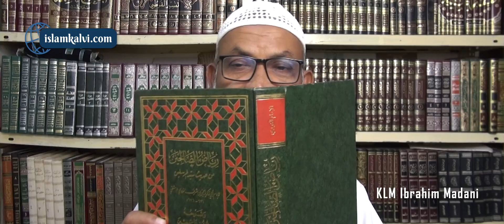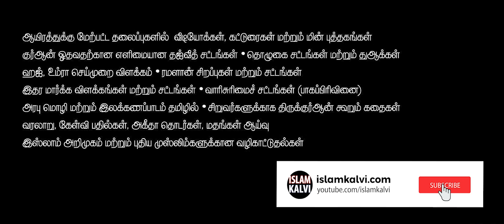மார்க்க அறிவை கற்றுக்கொள்வது/கற்றுக்கொடுப்பது (2) - கிதாபுல் இல்ம் | ரியாளுஸ்ஸாலிஹீன் தொடர்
ரியாளுஸ்ஸாலிஹீன் - கிதாபுல் இல்ம்

1383 - சதக்கத்தின் ஜாரியா (நிரந்தர தர்மம்), பயனுள்ள கல்வி, அவருக்காக துஆ செய்யக்கூடிய ஸாலிஹான பிள்ளைகள்

1384 - இறைநினைவோடு வாழ்தல் - அல்லாஹ்வின் திருப்பொருத்ததிற்க்கான செயல்

1385 - அறிவை கற்பதற்காக அல்லாஹ்வுடைய பாதையில் பயணித்தல்

1387 - ஆலிமுடைய சிறப்பு

by KLM Ibrahim Madani